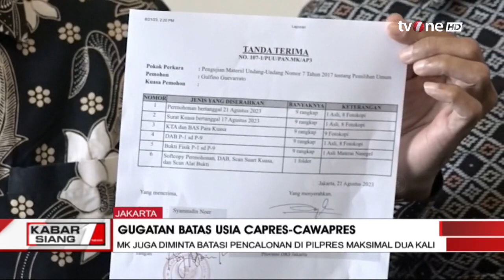MK Diminta Batasi Pencalonan Dua Kali & Penetapkan Batas Umur di Pilpres 2024 | Kabar Siang tvOne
Kabar Siang, - MK Diminta Batasi Pencalonan Dua Kali & Penetapkan Batas Umur di Pilpres 2024 | Kabar Siang tvOne

Terlepas dari batas usia calon presiden dan calon wakil presiden, Donny mengatakan, pihaknya juga ingin MK memberikan kepastian mengenai batasan warga negara bisa mengikuti kontestasi di Pilpres. Menurut Donny, tidak adanya batasan warga negara mengikuti Pilpres tentu akan melanggar hak asasi manusia (HAM) warga negara lainnya. Donny mengatakan, pihaknya merasa dirugikan secara konstitusional akibat Pasal 169 huruf n UU Pemilu yang tidak mengatur hal tersebut.KABSI01

GUS01/AS01